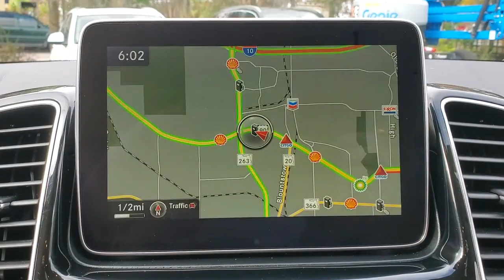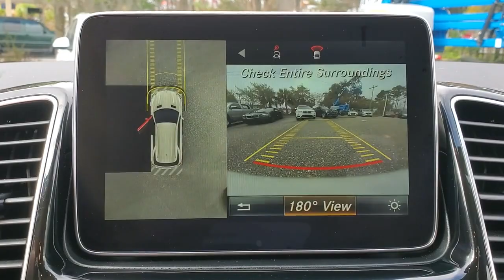2016 MERCEDES-BENZ GLE-CLASS Tallahassee, Panama City, Marianna, Valdosta, GA, Midway, FL GA709267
Used 2016 MERCEDES-BENZ GLE-CLASS available in Tallahassee, Florida at Capital BMW. Servicing the Panama City, Marianna, Valdosta, GA, Midway, FL area.

Capital BMW
3701 W. Tennessee St